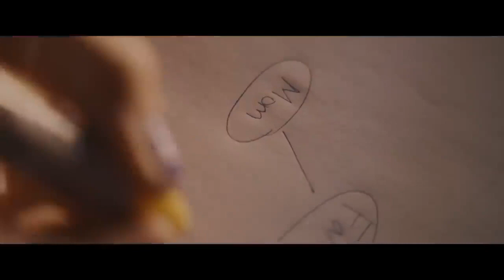THE PRESENT |Official Trailer (2024)| Isla Fisher, Greg Kinnear, | Latest Comedy Movie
The Latest Movie " THE PRESENT " Official Trailer (2024) and Starring Isla Fisher, Comedy Movie .
A brilliant boy discovers that he can manipulate time using a family heirloom. He soon team up his siblings in returning to the time of their parents' separation from their in hopes of changing the outcome.

Featuring an exciting cast lead by Isla Fisher & Greg Kinnear, the film follows a young boy who discovers he can use an enchanted grandfather clock to go back in time. He teams up with his siblings on a quest to bring their separated parents back together again.

 As their schemes become more elaborate, the siblings will learn about family bonds and what they can and can’t control. In this magical comedy, Fisher and Kinnear are the parents in search of reconciliation, and Sweda, Rudolph and Joyce are the siblings who just might be the only people who can make that happen.